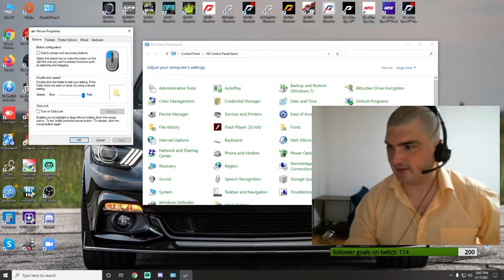Match against young talent 2008 2 deo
mec protiv young talent 2008 2 deo (Becka partija,Aljehinova odbrana)